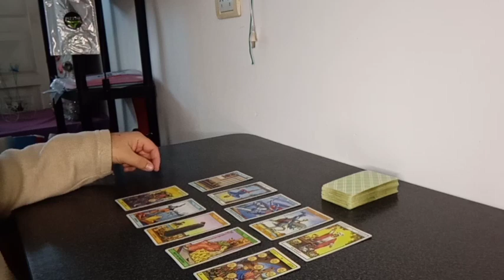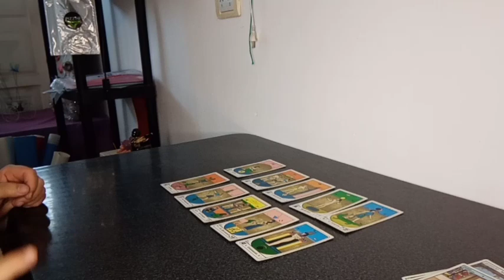Predicción River Plate vs Defensa y Justicia Fecha Pendiente N° 19 Liga Argentina Temporada 2023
Tirada de tarot con cartas Rider y Egipcias para el partido correspondiente a la fecha pendiente 19 de la Liga Argentina Temporada 2023 que se jugará este próximo sábado 17 de junio del 2023